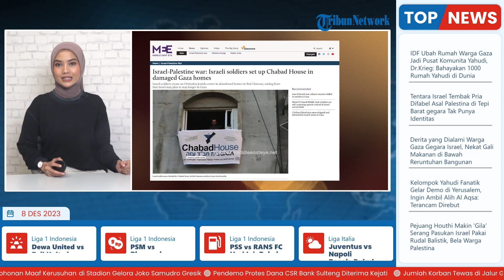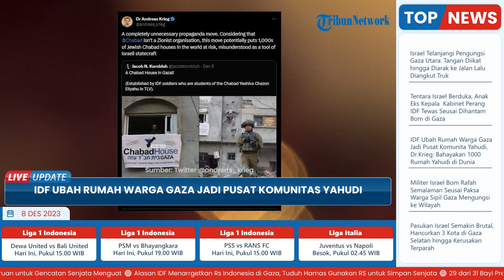IDF Ubah Rumah Warga Gaza Jadi Pusat Komunitas Yahudi, Dr.Krieg: Bahayakan 1.000 Rumah Yahudi Dunia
TRIBUN-VIDEO.COM - Aksi tidak terpuji dilakukan oleh tentara Israel di Gaza.

Mereka mengubah sebuah rumah di Jalur Gaza utara menjadi “Rumah Chabad pertama di Gaza.”

Para prajurit, pengikut gerakan Yudaisme Hasid Chabad-Lubavitch, mengambil gambar di kota Beit Hanoun.

Chabad dianggap sebagai sekte Yudaisme Ortodoks konservatif yang para pemimpin di Israel telah lama menentang pembentukan negara Palestina, atau konsesi teritorial kepada Palestina.

Sekte ini memiliki hubungan yang rumit dengan Israel.

Mereka menentang perayaan hari kemerdekaan Israel, menyanyikan lagu kebangsaan dan pengibaran bendera, namun sangat mendukung tentara Israel.

Rumah Chabad adalah pusat yang menawarkan makanan halal, ruang sholat, serta layanan keagamaan lainnya kepada orang-orang Yahudi lokal dan yang bepergian.

Tokoh-tokoh dalam sekte tersebut membanggakan kemungkinan mengadakan perayaan di rumah-rumah di
Jalur Gaza, termasuk menyalakan lilin Hannukah.

Langkah ini mengikuti beberapa aksi yang dilakukan tentara Israel selama invasi darat mereka ke Gaza, seperti mendirikan menorah di atas bangunan yang ditinggalkan dan menggambar bintang Daud dengan tank mereka di tanah yang rata.

Insiden seperti yang dijelaskan di atas meningkatkan kekhawatiran bahwa Israel berpotensi merencanakan kehadiran jangka panjang di Gaza.

Dr Andreas Krieg, peneliti di Institut Studi Timur Tengah King’s College London, merespons di X tentang pendirian Chabad House.

Krieg menyebut hal itu adalah langkah propaganda yang sama sekali tidak perlu dilakukan.

Menurut Krieg, mengingat Chabad bukan organisasi Zionis, tindakan ini berpotensi membahayakan 1.000 rumah warga Yahudi di Chabad di dunia.

Lantaran disalahpahami sebagai alat kenegaraan Israel.

(Tribun-Video.com/ Middleeasteye.net)

Artikel ini telah tayang di Middleeasteye.net dengan judul Israel-Palestine war: Israeli soldiers set up Chabad House in damaged Gaza homes